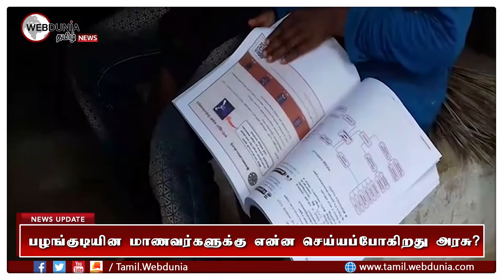தொலைக்காட்சி இல்லை.. செல்போன் இல்லை.. பழங்குடியின மாணவர்களுக்கு என்ன செய்யப்போகிறது தமிழக அரசு ??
தொலைகாட்சி , செல்போன்,ஆன்லைன் வச்திகள்  இல்லாததால் படிக்க முடியாமல் தவிக்கும் பழங்குடியின மாணவர்கள் என்ன செய்யப்போகிறது தமிழக அரசு